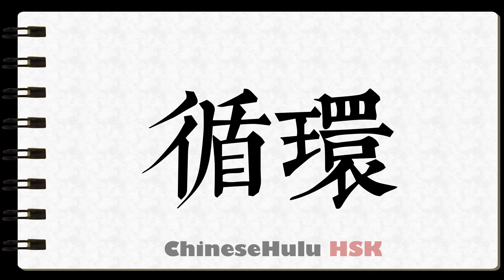How to Write circular cycle in HSK Chinese